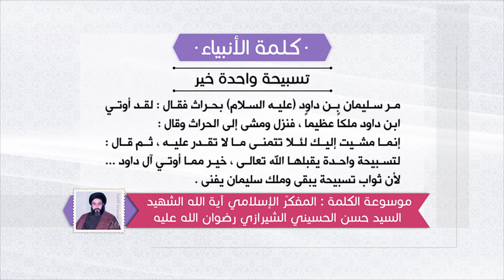كلمة الأنبياء عليهم السلام- سليمان عليه السلام والحراث - آية الله الشهيد السيدحسن الشيرازي رحمه الله